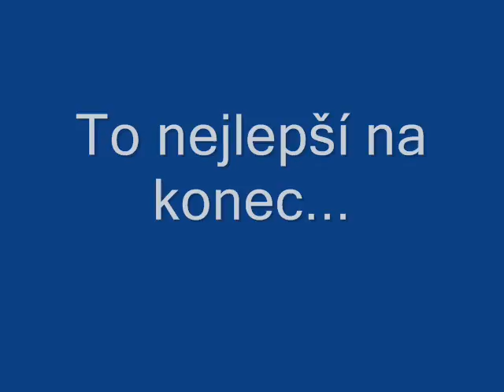Kajáken!!!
Bratři v triku opět v akci